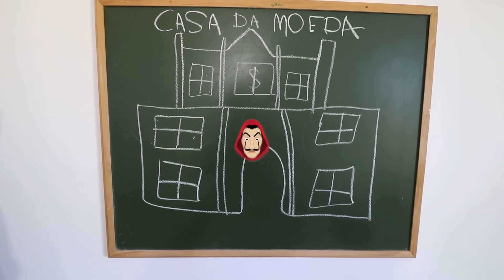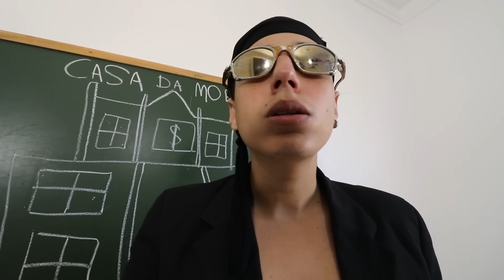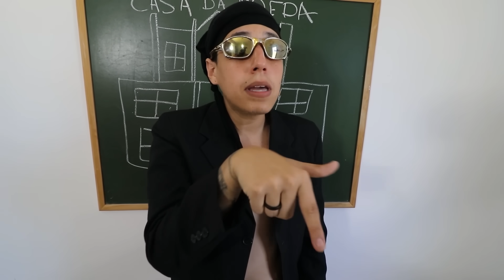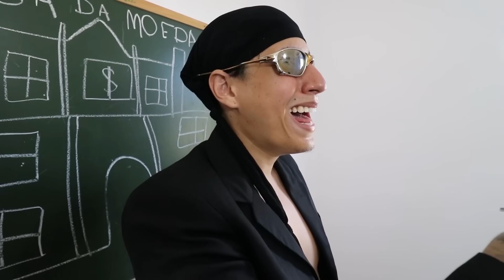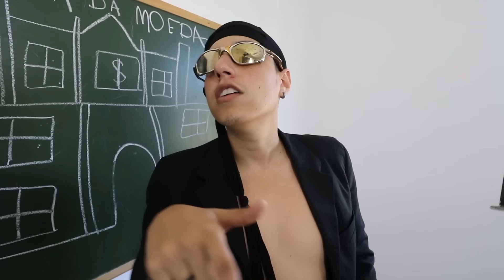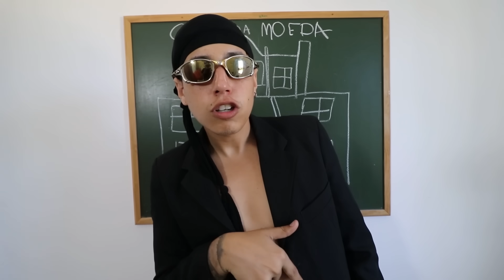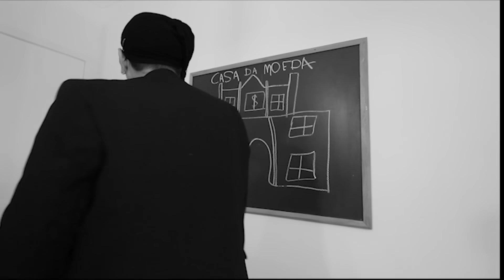LA CASA DE PAPEL DOS CHAVE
Tutio: @netoeguizao

CRIADO POR: Neto Lyra e Guilherme Yuri

UM CANAL DE NETO LYRA & GUILHERME YURI CANAL DE ANIMAÇÃO ATENÇÃO: O conteúdo desse canal é recomendado para maiores de 16 anos. ATENÇÃO: O conteúdo desse canal é recomendado para maiores de 12 anos.